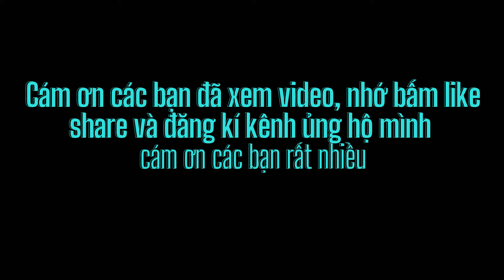[Bí ẩn] nền văn minh tiền sử Atlantis qua lời kể của nhà tiên tri Edgar Cayce - Khám Phá Khoa Học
Bạn thân mến! hôm nay, khoa học và tâm linh cùng các bạn tìm hiểu về:
[Bí ẩn] nền văn minh tiền sử Atlantis qua lời kể của nhà tiên tri Edgar Cayce
Đã lưu dưới dạng bản nháp
Gửi phản hồi
Lưu và đóng
Chi tiết
Các thành phần của video
Kiểm tra
Đang tải nội dung mô tả…
Chế độ hiển thị
Chi tiết
Tiêu đề (bắt buộc)
97/100
Mô tả
Bạn thân mến! hôm nay, Giải mã khoa học và tâm linh cùng các bạn tìm hiểu về:

Nếu thấy video hay và hữu ích các bạn hãy ủng hộ kênh bằng cách like,share video lên các trang mạng xã hội để video được lan tỏa đến với nhiều người hơn, và đừng quên để lại cảm xúc của bạn sau khi xem xong video cũng như đăng kí kênh Giải mã khoa học và tâm linh của chúng tôi và ấn chuông thông báo để cập nhật được những video hay và hấp dẫn từ chúng tôi nhé.

Hình thu nhỏ
Chọn hoặc tải một hình ảnh lên để thể hiện nội dung trong video của bạn. Hình thu nhỏ hấp dẫn sẽ làm nổi bật video của bạn và thu hút người xem. Tìm hiểu thêm
Tải hình thu nhỏ lên
Thêm video của bạn vào một hay nhiều danh sách phát. Các danh sách phát có thể giúp người xem nhanh chóng khám phá nội dung của bạn. Tìm hiểu thêm
Chọn
Đối tượng người xem
Video này được đặt là không dành cho trẻ em
Do bạn đặt
Dù hoạt động ở quốc gia nào, bạn cũng có nghĩa vụ pháp lý phải tuân thủ Đạo luật bảo vệ quyền riêng tư của trẻ em trên mạng (COPPA) và/hoặc các luật khác. Bạn phải cho chúng tôi biết video của bạn có dành cho trẻ em hay không. Thế nào là nội dung dành cho trẻ em?
Tìm hiểu thêm
Có, nội dung này dành cho trẻ em.
Các tính năng như quảng cáo được cá nhân hóa và thông báo sẽ không hoạt động trên video dành cho trẻ em. Những video mà bạn đặt là dành cho trẻ em sẽ có nhiều khả năng được đề xuất cùng với các video khác dành cho trẻ em. Tìm hiểu thêm
Không, nội dung này không dành cho trẻ em
Giới hạn độ tuổi người xem (nâng cao)
HIỆN THÊM
Nội dung được trả tiền để quảng cáo, thẻ từ khóa, phụ đề và nhiều tùy chọn khác
Không có nội dung mô tả.

Phát
Tắt tiếng
100%
00:00 / 13:11
Cài đặt
Toàn màn hình
Đường liên kết của video
Sao chép đường liên kết của video
Tên tệp
Bi-An-Nen-Van-Minh-Tien-Su-O-Atlantis-Qua-Loi-Ke-Cua-Nha-Tien-Tri-Khoa-Hoc-Va-Tam-Linh.mov
Đã kiểm tra xong. Không phát hiện vấn đề nào.